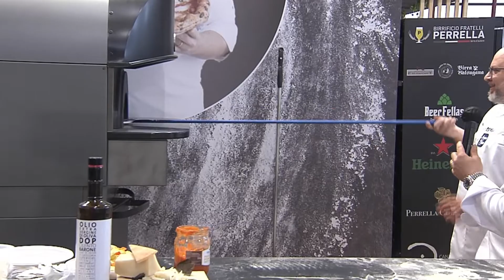PIZZERIA Ò SCIORE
Fiore d'Estate: Fior di Latte, Pomodoro Dattalo (Terra d'Orti), Fiore di Zucca, Lonzardo Maialino Nero Casertano (Tomaso), Formaggio di Capra in Foglia di Noci (Capramì), Olio Evo Dop (Barone)